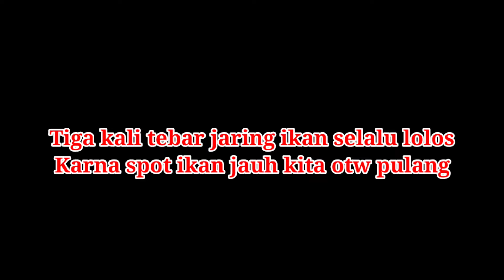abk hampir putus asa !! dikira ikan keluar ternyata masih ada didalam ll nelayan puger jember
travel, sea water, beach Waves
fisherman
ship
wind
Sea
Fish
Boat
traditional
river
estuary
districts
Puger village Mountain
island
nelayan indonesia puger jember pesisir selatan laut indonesia perahu nelayan jawa timur indonesia pariwisata
pantai puger Plawangan Pariwisata
Desa
ombak, muara, sungai